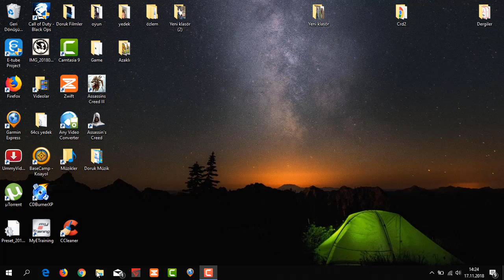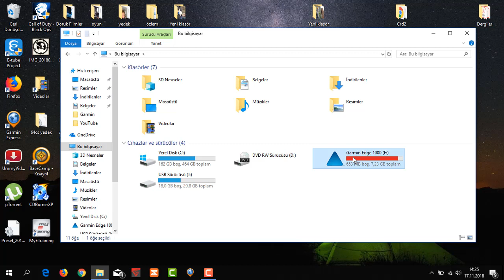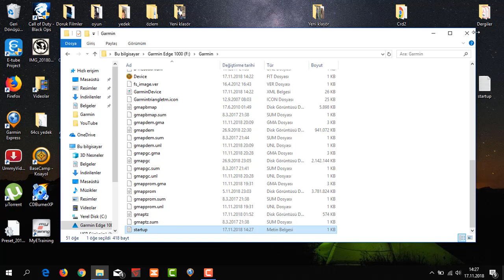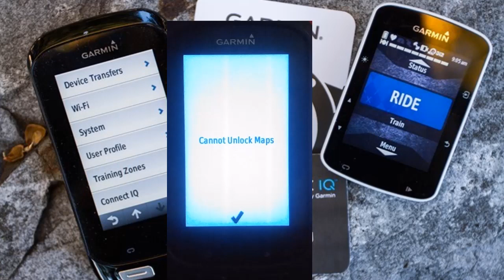Garmin Açılış Mesajı Bırakma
Kullanan Bisiklet: KTM Revelatör Dİ2
Kayıt: Garmin Edge 1000 - Garmin Virb XE